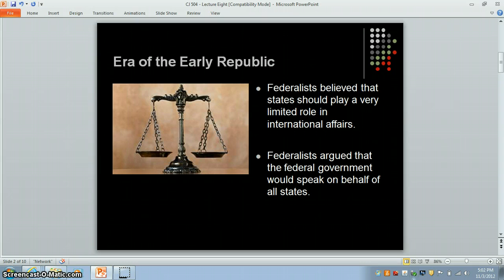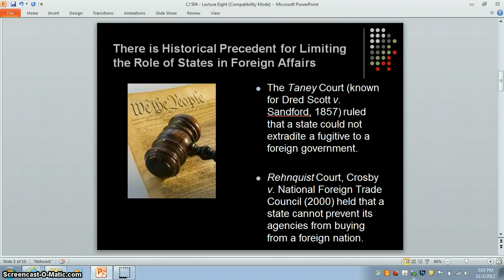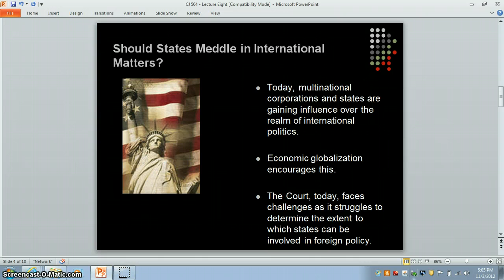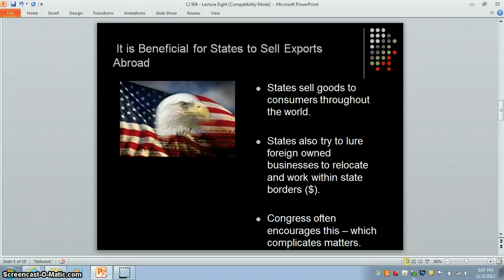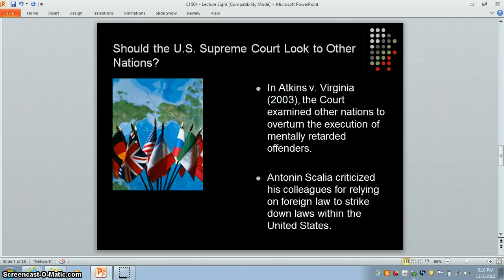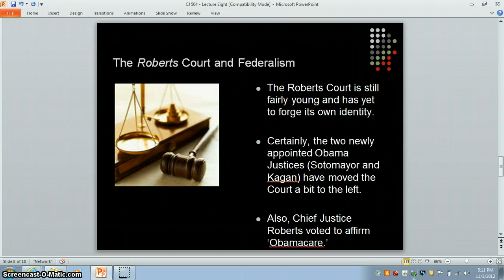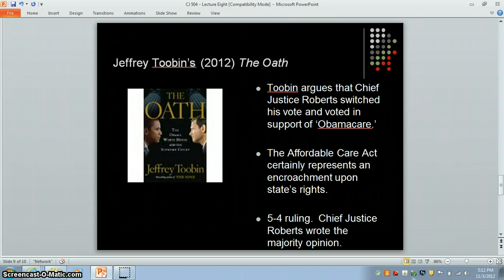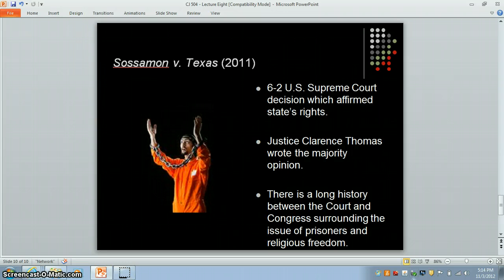Federalism, Globalization, and the Roberts Court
In this presentation, Professor Robert M. Worley argues that the United States Supreme Court will not accept the foreign policy concerns of the nation as a justification to interefere with state criminal justice operations.  Worley also examines the manner by which state governments within the U.S. are presently competing in the global arena.  He contends that states will continue to implement their own foreign policy initiatives in the years to come.  Finally, Professor Worley discusses issues related to the Roberts Court and state's rights.